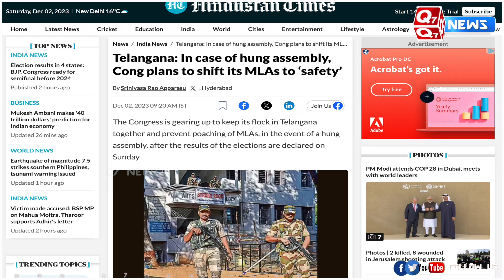தெலங்கானா காங்கிரஸ் எம்எல்ஏக்கள் பெங்களூரு ஹோட்டல்களில் அடைப்பு !